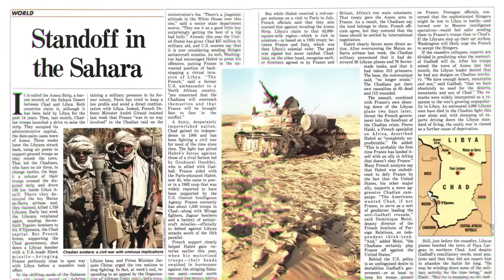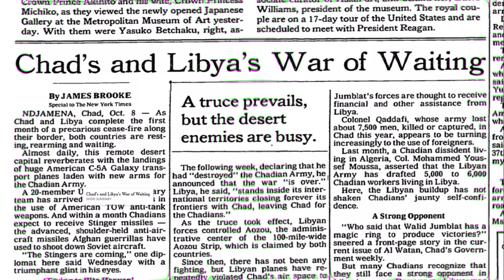How this Tiny African Country Started a Global Trend: The Toyota War - Untangling Africa #9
In 1987, Chadian soldiers successfully defeated Libyan forces in the long and arduous conflict by using Toyota pickup trucks. The same trucks we’ve come to associate with non-military rebel groups all over the world gained their popularity in Chad. So how did that happen? And what is so special about these Toyota trucks? We dive into the full story in this video.

🎬Video Credits:
Narrator - Cam
Editors - Kshitiz, Shantanu koli
Writer - Isabella
Researcher - Daniel

Chapters

0:00 Introduction
0:28 Background
4:58 The Toyota War
10:38 Conclusion